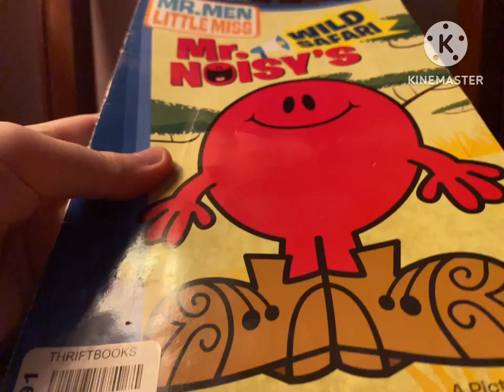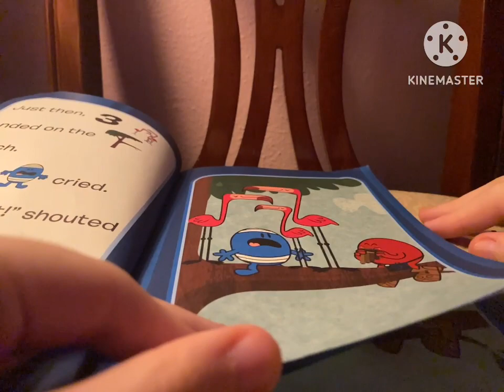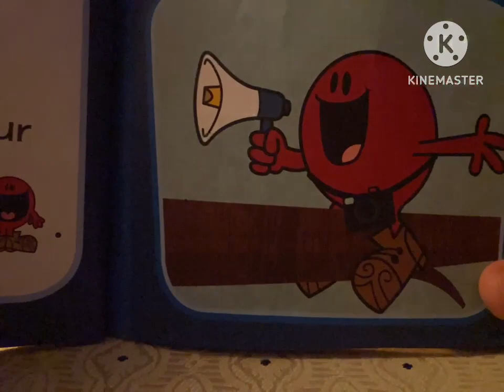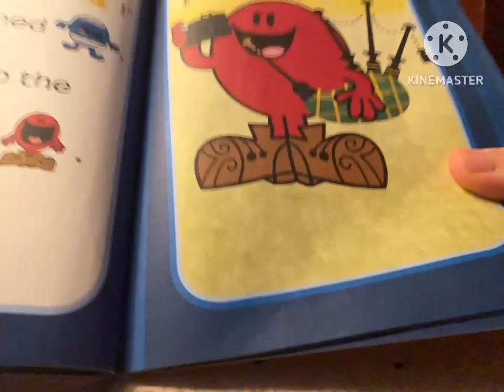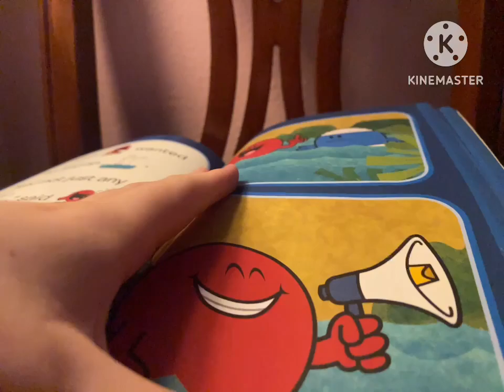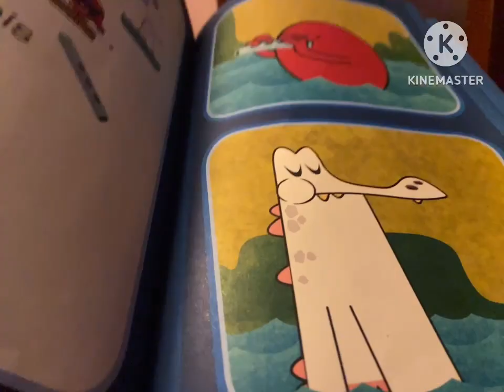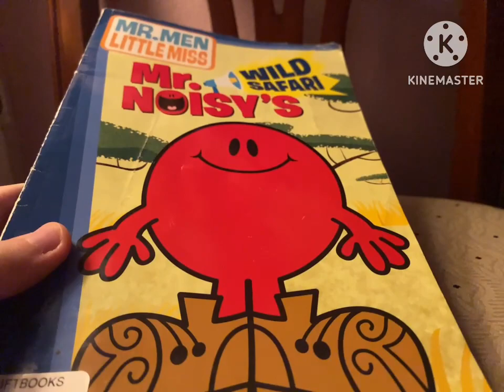Mr. Noisy's wild safari